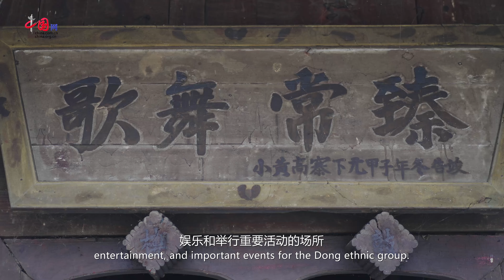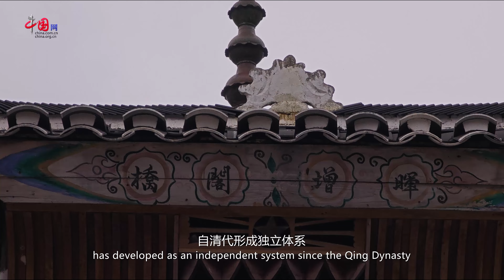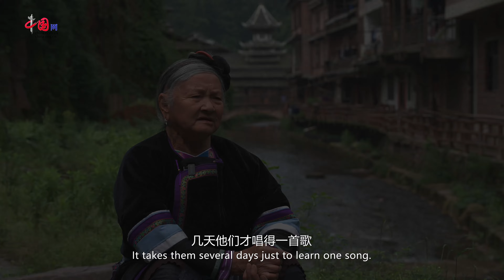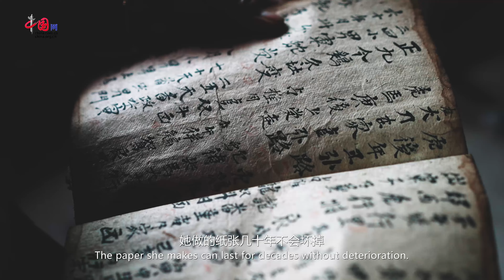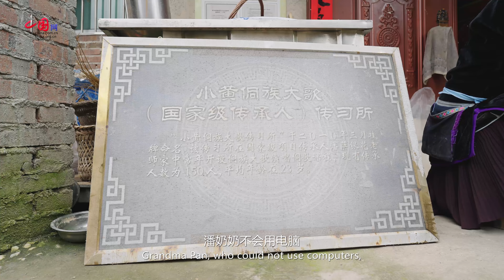The Dong Ethnic Group: The Grand Song Passes on Just Like the Constant Flowing River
The grand song of the Dong ethnic group, with their unique singing style and organizational structure, carries the history and culture of the Dong people. They are an integral part of the Dong social structure, marriage customs, and spiritual life.